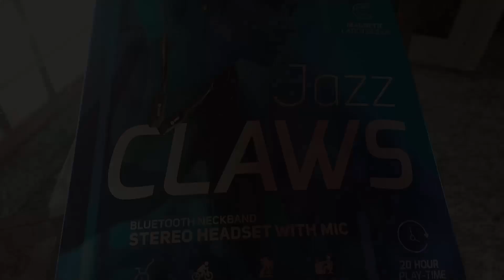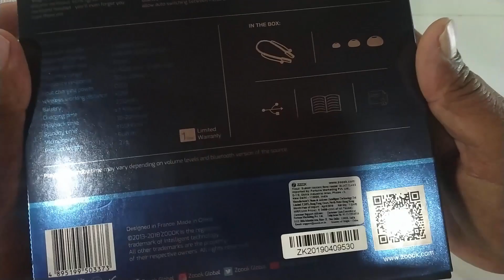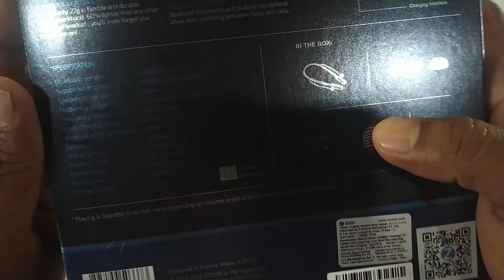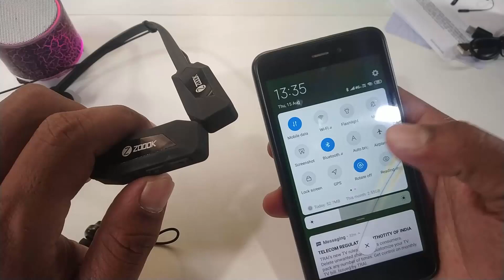zoook jazz claws kannada!!best blutooth neckband stereo headset in kannada 2019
hey guys namaskara in this video i am going to show you one of the best bluetooth neckband headset under 1500 zoook jazz claws in kannada

best bluetoothheadphonekannada

zoook jazz claws review in kannada 2019

bluetooth headphones kannada

bluetooth earphones kannada